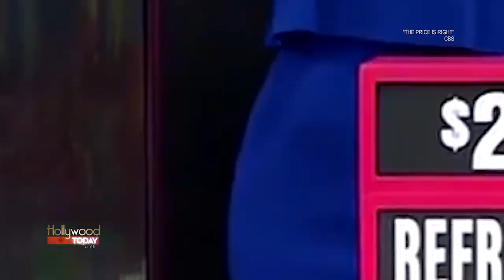Behind The Scenes Exclusive With The Models Of 'The Price Is Right'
Amanda Salas goes backstage with Amber Lancaster and Rachel Reynolds to see what it takes to model for 'The Price Is Right'. Check it out!